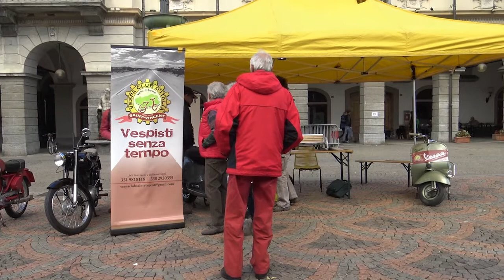Moto in Piazza e Off road 2017 - Aosta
Moto in Piazza e Off road 2017 - Piazza Chanoux - Aosta